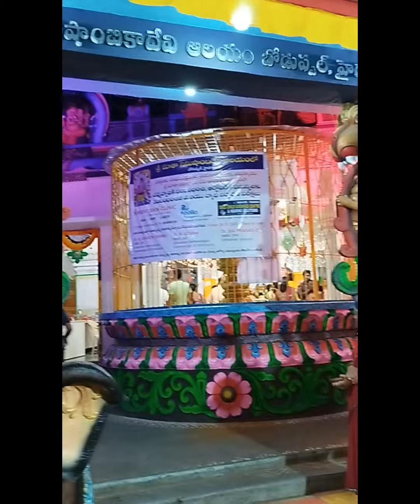Shri Nimishambika mata temple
Shri Nimishambika mata temple@Boduppal